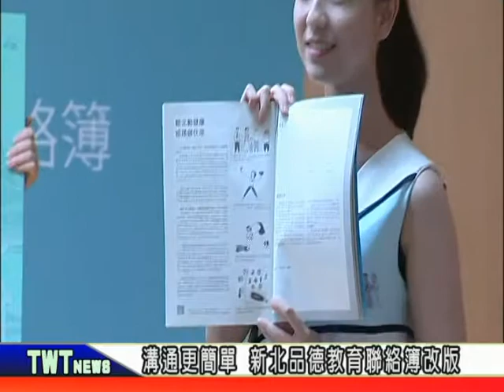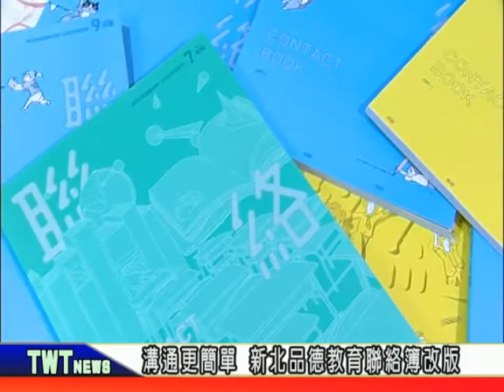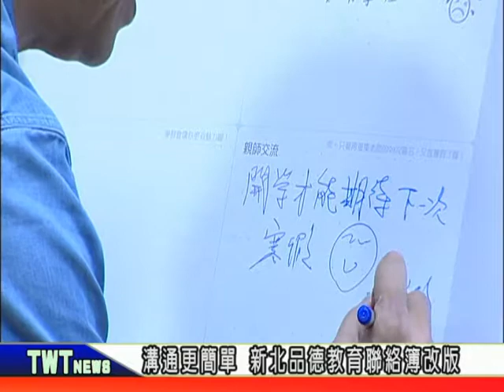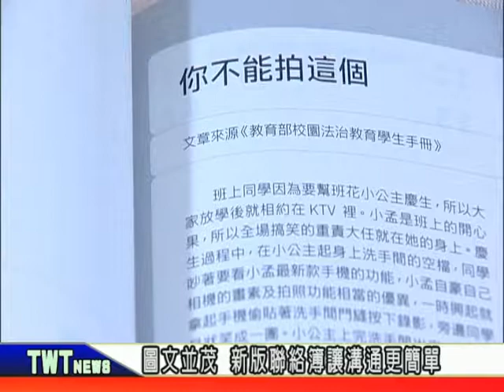天外天新聞1070824 05溝通更簡單 新北品德教育聯絡簿改版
聯絡簿是老師跟家長、家長跟孩子的橋樑，新北市推出品德教育聯絡簿已經十年，為了讓溝通更簡單，推出了全新設計的聯絡簿，新改版的聯絡簿清新、簡潔，希望提供學生多元創意的揮灑空間